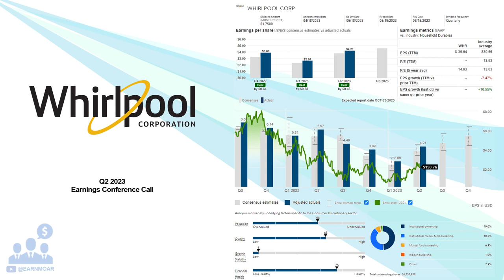$WHR Whirlpool Corp Q2 2023 Earnings Conference Call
07/25/2023 Q&A: 19:48